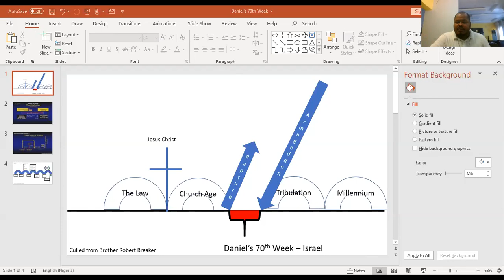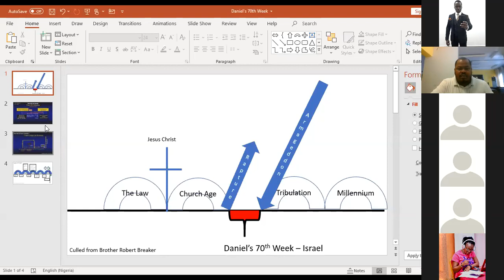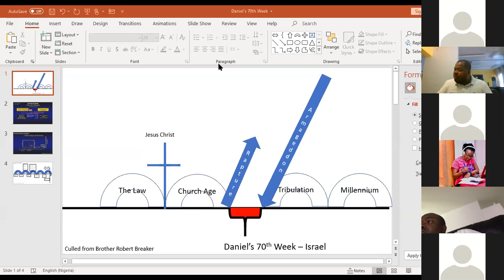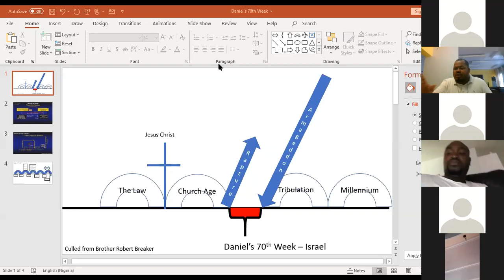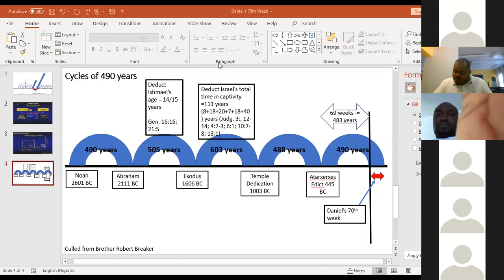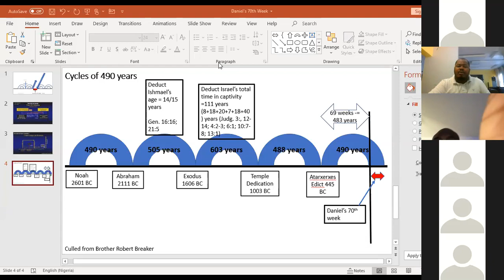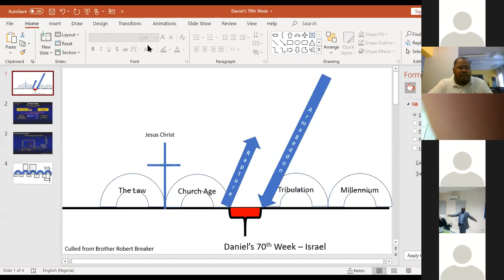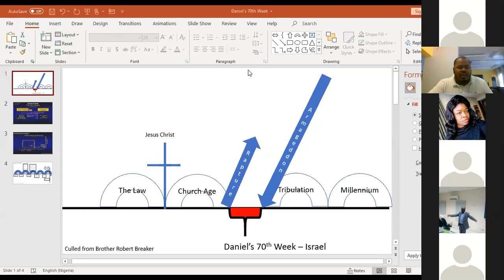Daniel's 70th Week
In this video, Brother Carl Erinle teaches about the prophecy in Dan. 9:24-27, popularly called Daniel's 70th Week. He teaches about the timeline of the end of times, starting from Abraham till Christ's millennial reign. He takes us through the discussion on pre-, mid-, or post-tribulation rapture of the Church, and many other important truths.